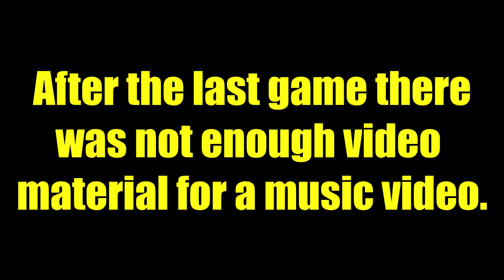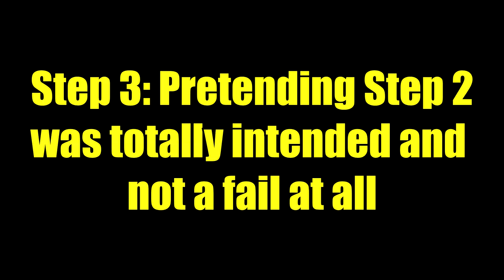"Oh no!" - Outpost 22.09.2018 by A-F-M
It's something different...

Recorded by Ruffy and Brownie
Edit by Brownie